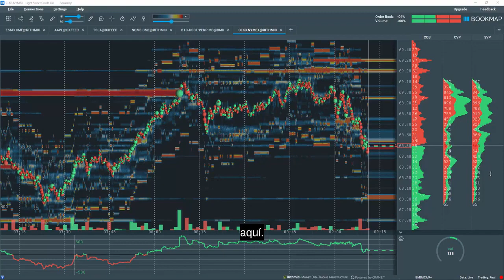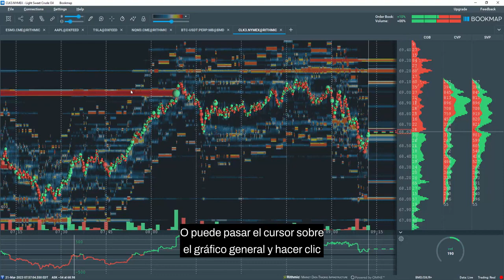Configurar componentes visibles primeros pasos